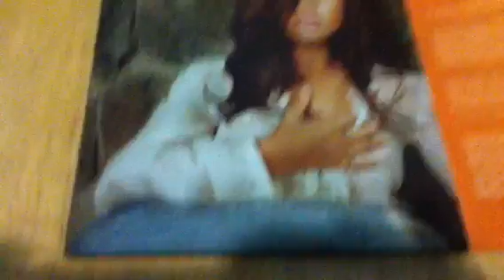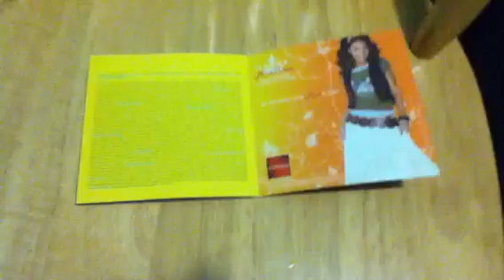Unboxing Rihanna - Girl Like Me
A Girl Like Me is the 2nd studio album by Rihanna released in 2006. The album went on to sell 4 million copies worldwide. It spent a total of 45 weeks on the Billboard 200 chart. It contains the #1 hit "SOS" and the top 10 hits "Unfaithful" and "Break It Off." Genres on the album mostly consists of pop, reggae, and R&B. It was influenced by Rihanna's Caribbean roots. It also incorporates dancehall and rock elements and ballads. Her goal on the album was to find songs that express the many things young women want to say, but might not know how. Lyrically the album's theme speaks of girls' experiences. The album was widely addressed a personal album, speaking about what it is like to be "a girl like me," things that girls Rihanna's age at the time were going through, as well as every aspect of her life: people being cheated on, falling in and out of love, people hating on you, having a feeling towards a particular someone, and partying.